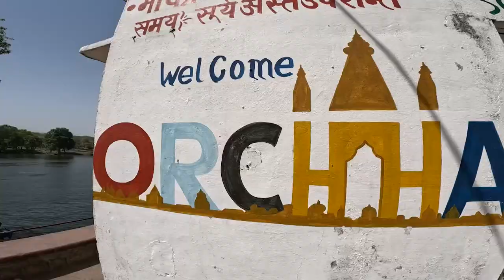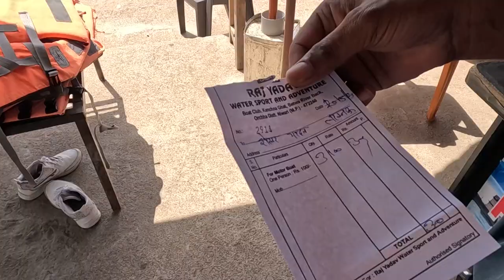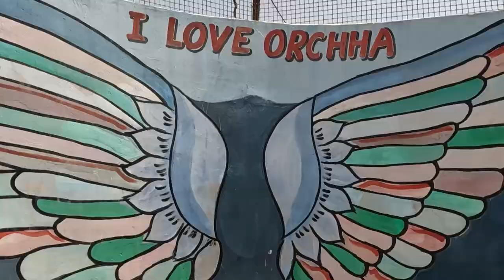Trip to ORCHHA | My First Travel Story Vlog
Embark on an unforgettable travel adventure to discover the mesmerizing beauty of some of the world's most enchanting landscapes. This carefully crafted trip will take you on a captivating journey, immersing you in a tapestry of natural wonders, cultural delights, and awe-inspiring experiences. Get ready to create lifelong memories as you explore the hidden gems and iconic destinations that await you.